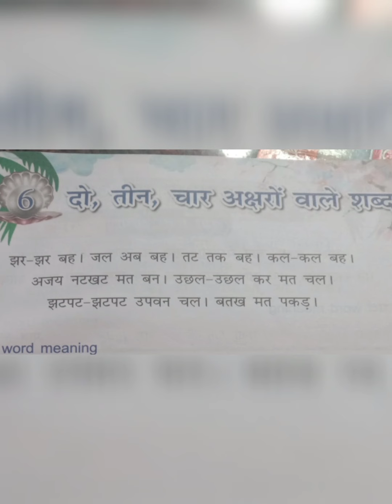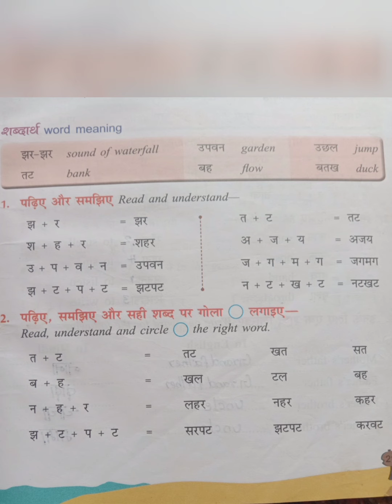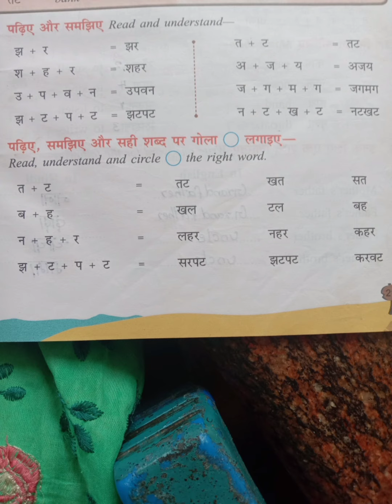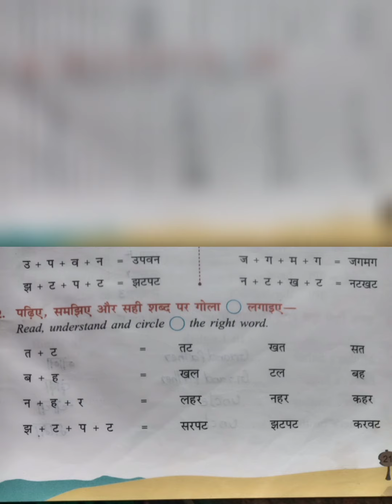madhukiran class 3# बिना मात्रा वाले शब्द परिचय ' ।